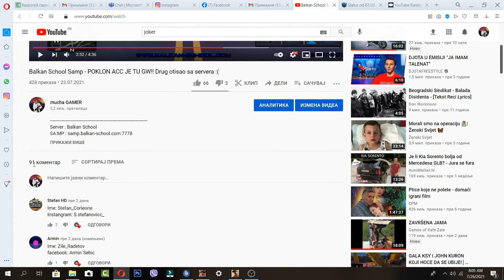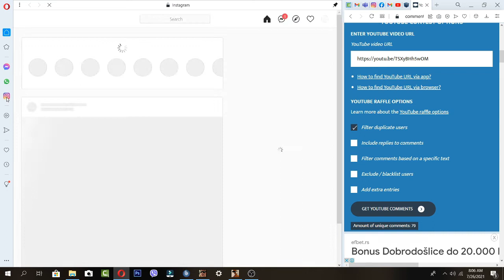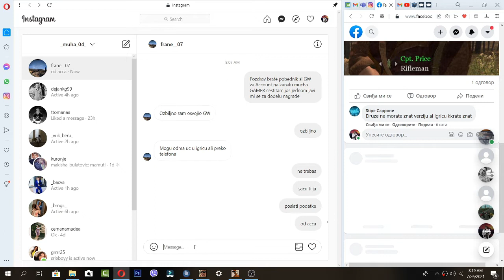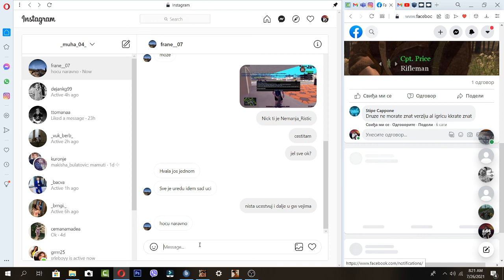Balkan School Samp - DODELA GIVEAWAY-A ACC!!!